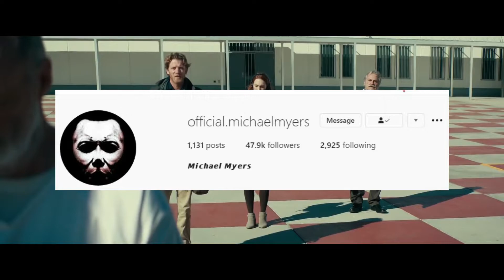Michael Myers Loves The People Of The World